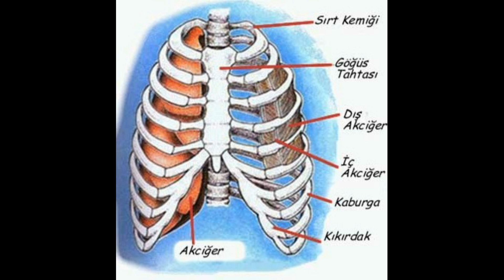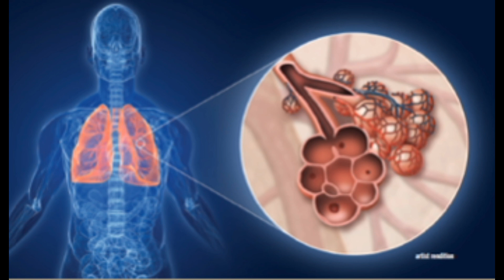İNSAN VÜCUDU NASIL ÇALIŞIR (AKCİĞER)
Bu videomuzda akciğeri anlatmaya çalıştık umarım beğenirsiniz .
İyi seyirler